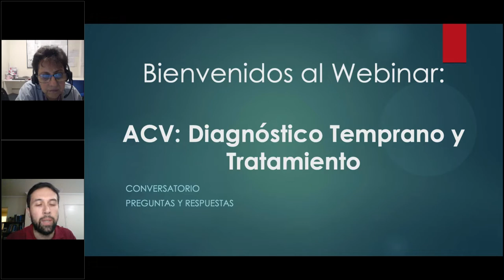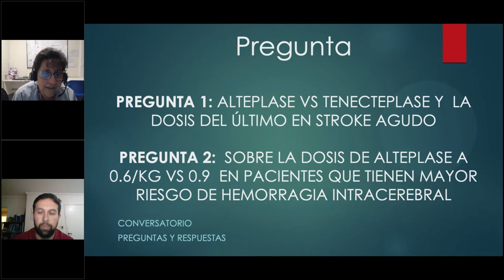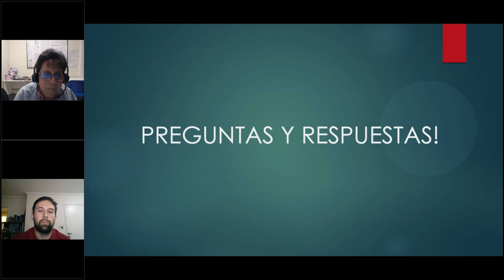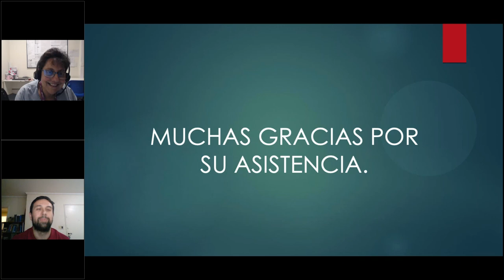ACV Diagnóstico Temprano y Tratamiento